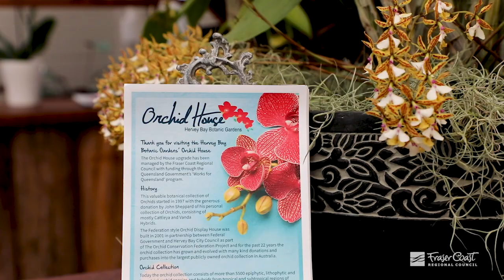Orchid House Opening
Today we celebrated the opening of the expanded Orchid House at the Hervey Bay Botanic Gardens. We can now properly showcase our amazing orchid collection! This project was funded by the State Government under the Works for Queensland (W4Q) program.